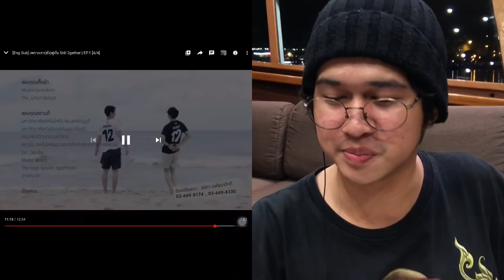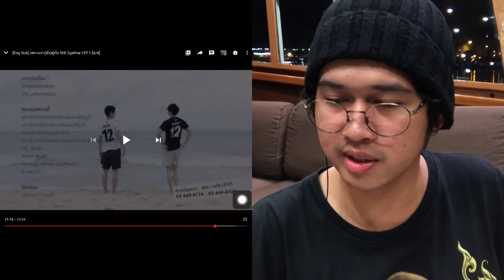(BOYFRIENDS) STILL 2GETHER EP. 1 REACTION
เพราะเรา(ยัง)คู่กัน Still 2gether | EP.1

OriginalVideo:
Episode 1